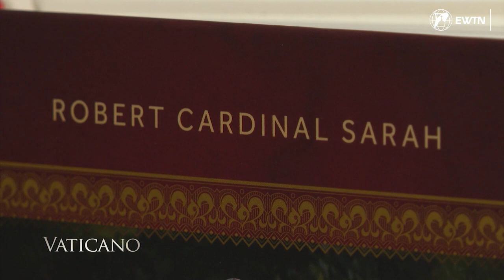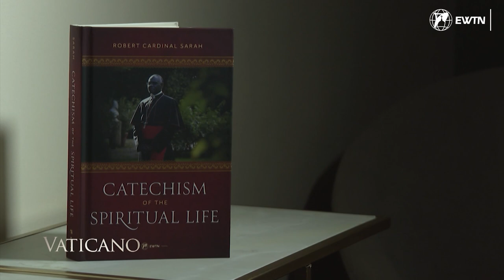Exclusive Interview with Cardinal Sarah about his latest book, “Catechism of the Spiritual Life”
In an exclusive interview with EWTN, the former Prefect of the Congregation for Divine Worship and the Discipline of the Sacraments, Cardinal Robert Sarah present his recently published book. In a "Catechism for Spiritual Life“, the cardinal reflects on the Sacraments as the pillars of Catholic spirituality. He highlights the Eucharist and the Liturgy surrounding it, as the greatest gift left to us by Jesus. Vatican Bureau Chief Andreas Thonhauser asked him how the Catholic Church could better explain this to modern society.